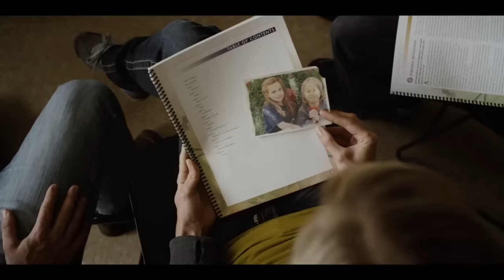Mike Watts - Sober (Official Video) ft. Mikaila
Written & Produced by Mike Watts
Connect with Mike Watts: